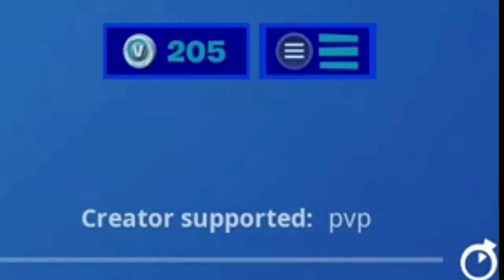Fortnite: Chapter 2 - Season 3 Highlights | Clips That Give You Positive Vibes!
People In This Clip Video⤵️

Music in this Clip Video⤵️
The Intro: (0:00)
Watch Me When I Go Live: (0:12)
Dxrk clan official - Droop Emote Metal Then Trap Remix: (0:20)
NAME MUSIC - Raise The Roof Trap Remix: (2:27)
Sonic Mania OST - Chemical Plant Zone Act 1 Theme: (3:45)
BomBinoMonkey - Revel Trap Remix: (7:12)
KineMaster - Hey What: (9:36)
Kevin Macleod - Wallpaper: (11:12)
The Outro: (13:28)